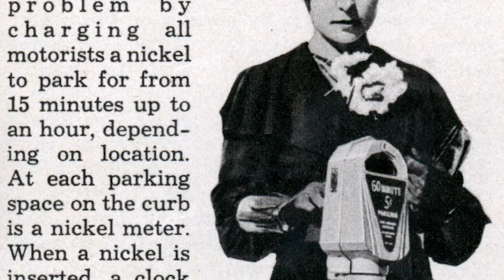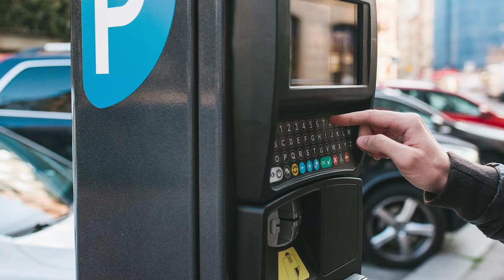The Story of the First Parking Meters America Comes Alive Kate Kelly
The first parking meters in the U.S. were installed in Oklahoma City in 1935. Citizens were both puzzled and annoyed. A few people decided to have fun with the new devices. Here's the story. (Images and videos are courtesy of the Oklahoma Historical Society.)